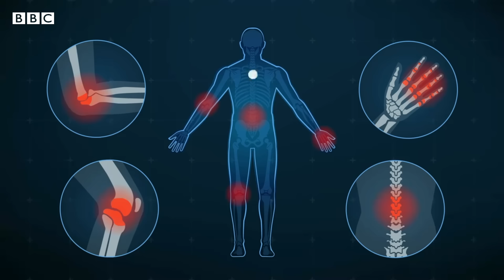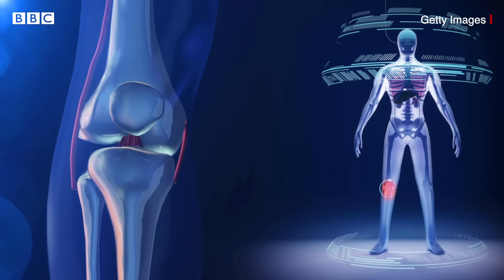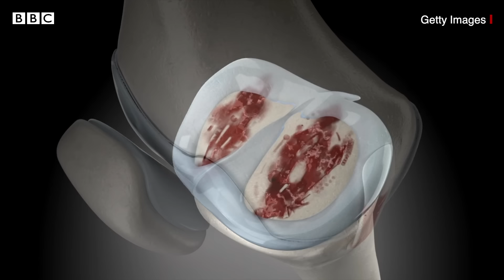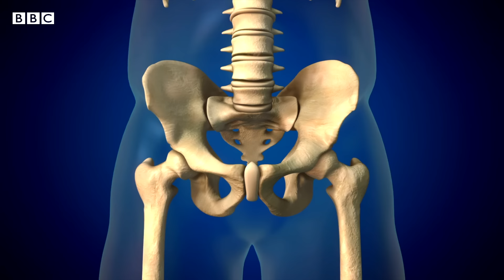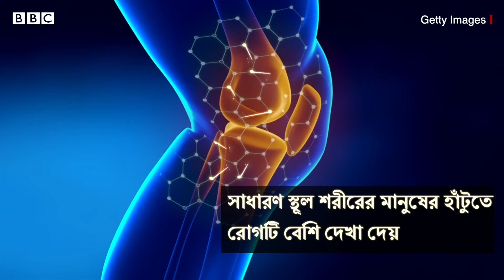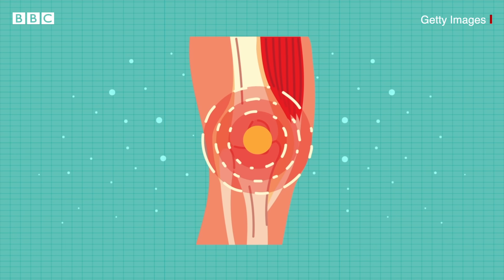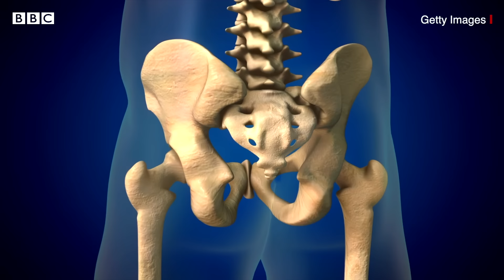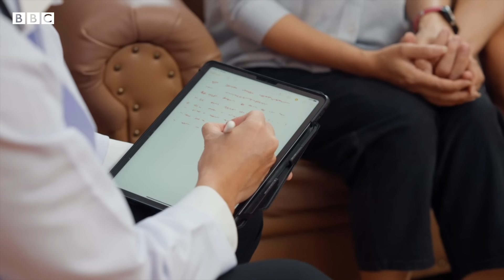Arthritis: হাঁটু বা শরীরের জয়েন্টে ব্যথা বা বাত ব্যথা কেন হয়? লক্ষণ কী? এরকম ব্যথা কমানোর উপায় কী?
আর্থ্রাইটিস বলতে সাধারণত অস্থিসন্ধি বা জয়েন্টের প্রদাহকেই বোঝানো হয়। এটি নির্দিষ্ট একটি রোগ নয়। এটি এক বা একাধিক জয়েন্টকে আক্রান্ত করতে পারে। বিভিন্ন গবেষণায় দেখা গেছে, বিশ্বে প্রতি ৫ জনের একজনই আর্থ্রাইটিসে আক্রান্ত। চিকিৎসকরা বলছেন আর্থ্রাইটিসের সাধারণ লক্ষণ ও উপসর্গগুলো হাড়ের জয়েন্ট অর্থাৎ হাড়ের গিটের সাথে সম্পর্কিত। আর্থ্রাইটিসের লক্ষণ কী? কী কী ধরনের আর্থ্রাইটিস আছে? কীভাবে এর থেকে প্রতিকার পাওয়া সম্ভব? বিশেষজ্ঞেরা কী বলছেন?  বিস্তারিত এই ভিডিওতে।